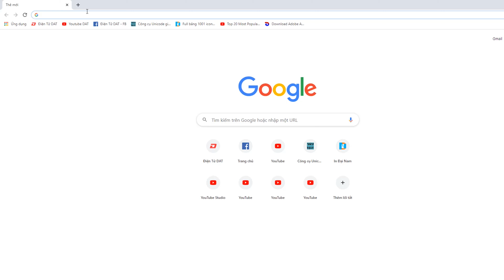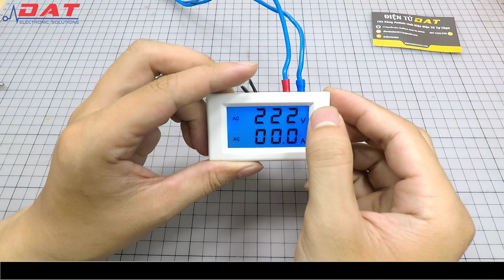Đồng hồ đo dòng - áp AC hiển thị LCD 50A | Điện tử DAT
Đồng hồ đo dòng - áp AC hiển thị LCD có chức năng đo dòng dòng điện và điện áp AC với dải đo từ 80 - 300VAC, dòng điện đo được từ 0 - 50A, điện áp và dòng điện đo được hiển thị bằng màn hình LCD.
    Đường dẫn chi tiết và đặt hàng sản phẩm :
Địa chỉ: 71 Nguyễn Lâm, Phường 6, Quận 10, TPHCM
SĐT: 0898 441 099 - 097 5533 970